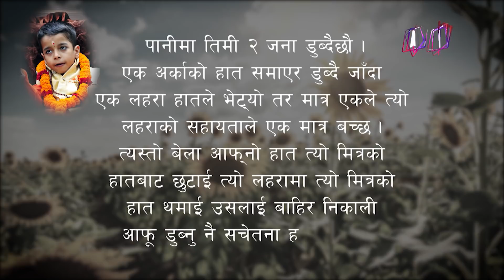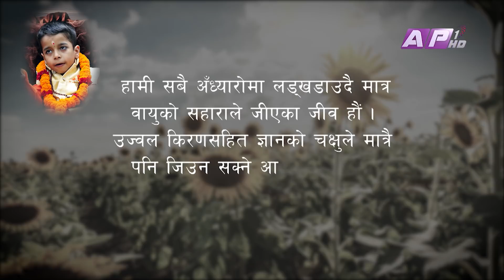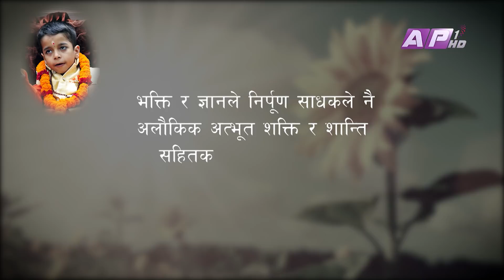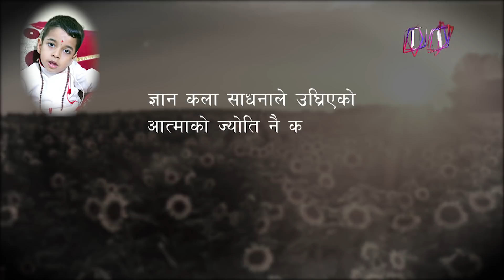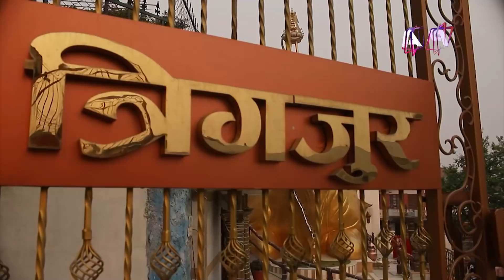आफ्नोभन्दा अरुको जीवन महत्वपूर्ण लाग्नु नै ज्ञान हो Om Adi Guru Waani | EPI 44 | AP1HD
Om Adi Guru wani